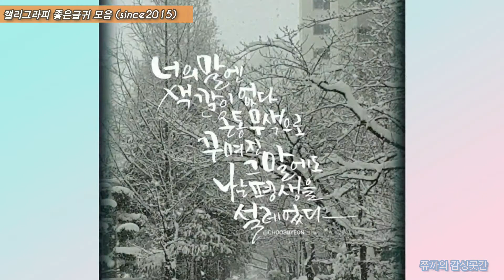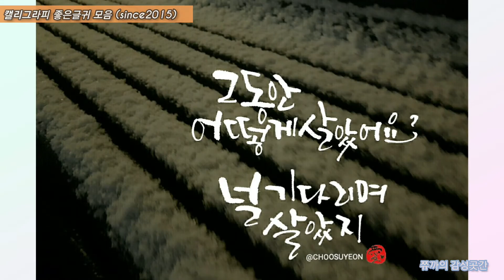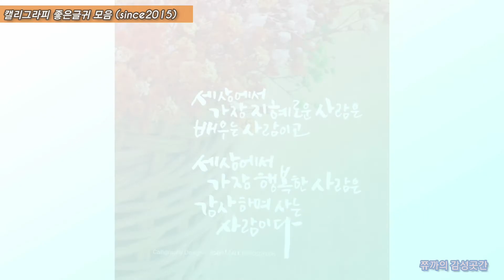[캘리에세이] 캘리그라피 작품 좋은 글귀모음